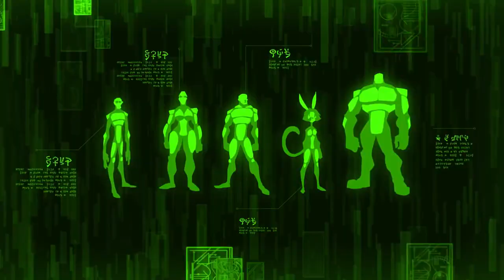WildStar Overview: What Are Adventures?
Hello folks! Welcome to an explanatory video in which we talk about WildStar adventures, 5-player simulated instances that feature several types of gameplay. If you'd like to learn more about adventures, check out the following links: